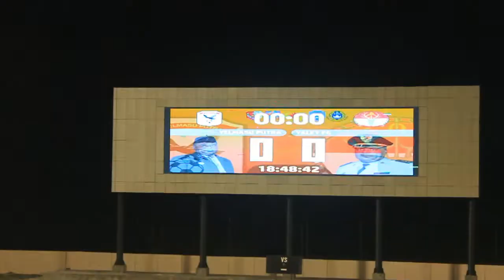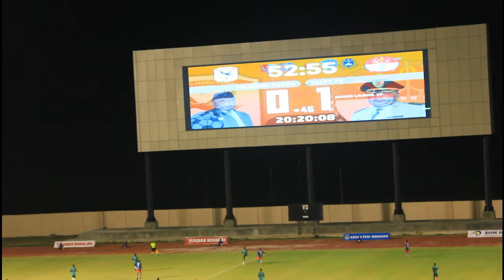Finals Sepak Bola Piala Bupati Cup YELMASU PUTRA VS YALET FC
Final sepak bola putra yelmasu putra vs yalet fc pertandingan sampai adu penalti dengan skor 1-1. Kemangan yang terjadi oleh Yelmasu Putra akibat kiper Top dunia membawa membawa yelmasu putra ke perikat satu dunia dan menjadi kemengan yang terbaik sepajang masa.